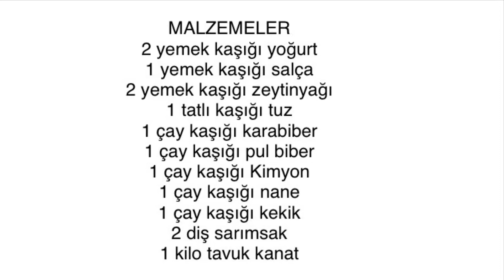IZGARA TADINDA SOSLU TAVUK KANAT 🐔 | FAVORİNİZ OLACAK ÇOK LEZZETLİ BİR TARİF 😍😍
🌸Merhaba arkadaşlar tavuk kanat  sevenler
bu tarifte buluşuyor bir deneyin  favoriniz olacak yorumlarınızı bekliyoruz

MALZEMELER

2 yemek kaşığı yoğurt
1 yemek kaşığı salça
2 yemek kaşığı zeytinyağı
1 tatlı kaşığı tuz
1 çay kaşığı karabiber
1 çay kaşığı pul biber
1 çay kaşığı Kimyon
1 çay kaşığı nane
1 çay kaşığı kekik
2 diş sarımsak
1 kilo tavuk kanat